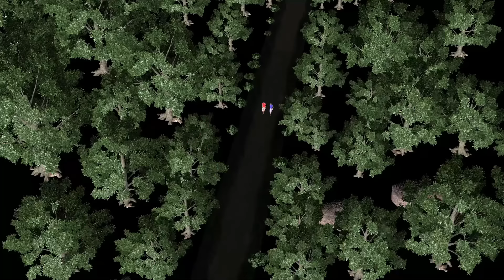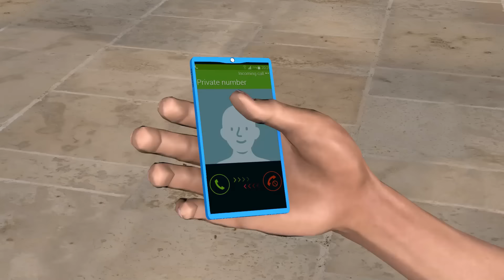Ghost Stories |Ghost Comedy Stories |Ghost Stories in Telugu |Horror Stories |Ghost videos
FULLMOON TV
Chicken Ghost
Chicken Deyyam
Funny ghost stories